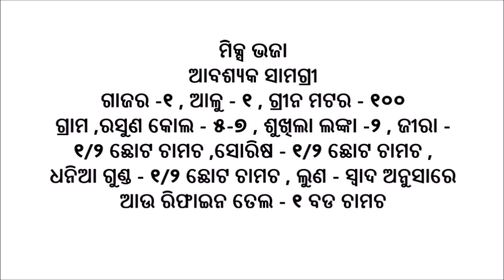ମିକ୍ସ ଭଜା | Matar Aloo Bhaja | Bhaja Recipe in Odia | How to Make Matar Aloo Sabzi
Mix Bhaja
chopped carrot - 1 ,chopped potato -1,green matar -
100 g.m , chopped garlic cloves - 5-6 , cumin seeds -
1/2 tsp , mustard seeds - 1/2 tsp , dry red chilly - 2 ,
corriander powder - 1/2 tsp , salt - according to taste
and refined oil-1 tbsp

ମିକ୍ସ ଭଜା
ଆବଶ୍ୟକ ସାମଗ୍ରୀ
ଗାଜର -୧ , ଆଳୁ - ୧ , ଗ୍ରୀନ ମଟର - ୧୦୦
ଗ୍ରାମ ,ରସୁଣ କୋଲ - ୫-୭ , ଶୁଖିଲା ଲଙ୍କା -୨ , ଜୀରା -
୧/୨ ଛୋଟ ଚାମଚ ,ସୋରିଷ - ୧/୨ ଛୋଟ ଚାମଚ ,
ଧନିଆ ଗୁଣ୍ଡ - ୧/୨ ଛୋଟ ଚାମଚ , ଲୁଣ - ସ୍ୱାଦ ଅନୁସାରେ
ଆଉ ରିଫାଇନ ତେଲ - ୧ ବଡ ଚାମଚ

odia matar aloo bhaja , matar aloo bhaja in odia , how to make matar aloo sabzi